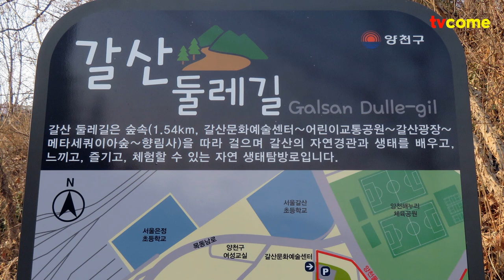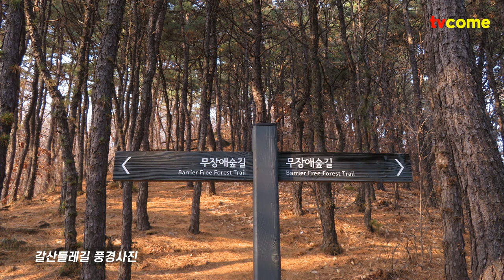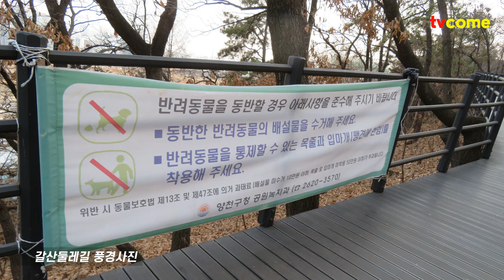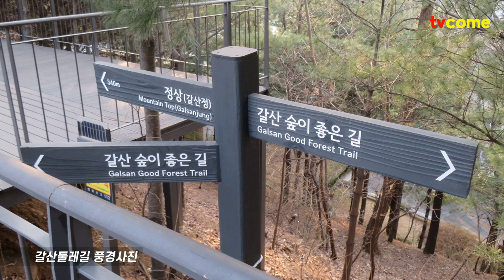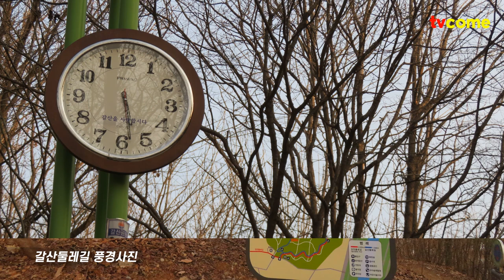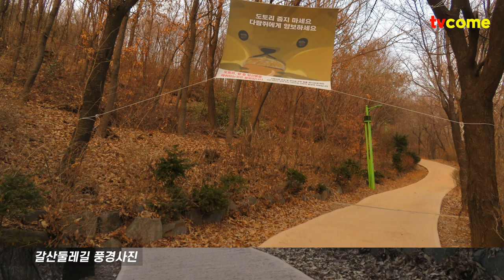양천구 갈산공원 23년 봄 경칩 | 갈산둘레길 갈산무장애숲길 갈산문화예술센터 어린이교통공원 갈산광장 메타세쿼이아숲 향림사 자연경관과 생태탐방로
봄이 오는 길
갈색을 뚫고 움이 터 나오는 초록이 꼼지락거리고 있다.
양천구 갈산둘레길 풍경사진
2023년 3월 6일 월요일 경칩